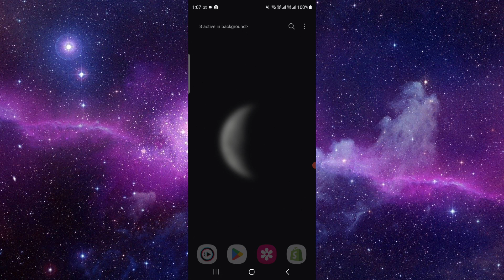✅ How to Add Clickable Link in Instagram Post (Full Guide)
Unlock the power of clickable links in your Instagram posts! In this comprehensive guide, learn how to add clickable links to your Instagram posts step by step. Drive traffic to your desired destinations and optimize your Instagram content effectively.

Key Learning Points:

Step-by-step guide to adding clickable links in Instagram posts
Leveraging clickable links for enhanced engagement on Instagram